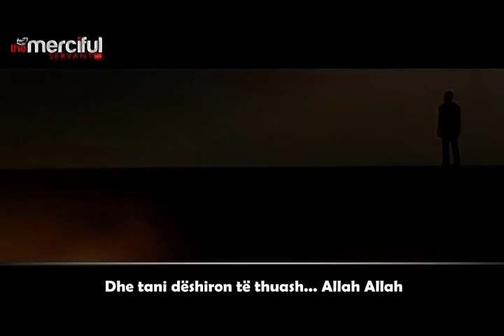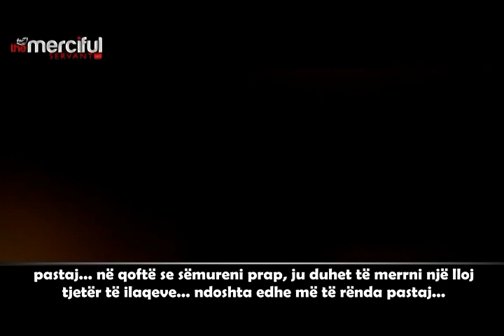Kurtha e shejtanit pas mëkatit | PATJETËR TË SHIKOHET